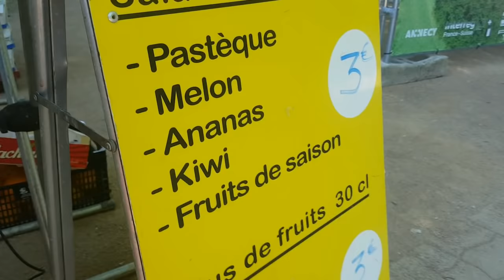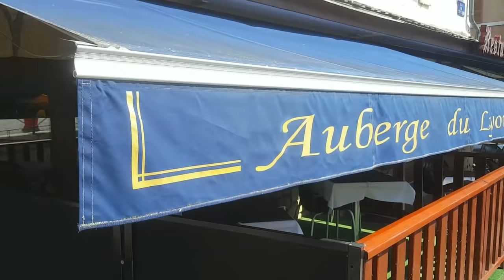Франция/Гуляем в Анси/Впервые ДОЧКА в кадре/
Влоговое видео и сегодня оно посвящено нашей прогулке в один из красивейших городов Франции - город Анси. Анси называют французской Венецией и сходство действительно есть. Также, впервые в этом видео появляется моя дочка с своим мужем, чему я очень рада. Всех приглашаю к просмотру!

Приглашаю всех на мой канал о Франции, парфюмерии и философии жизни!